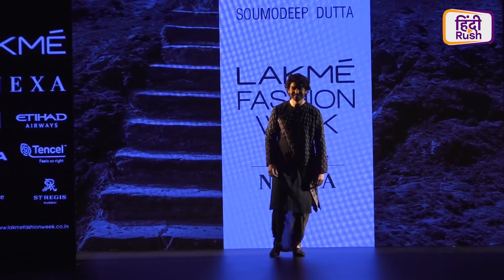Lakme Fashion Week 2018: Kareena kapoor, Kiara Advani, Kriti , Aditi Rao Hydari का RAMP WALK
Lakme Fashion Week 2018 में Kareena kapoor, Kiara Advani, Kriti Kharbanda, Aditi Rao Hydari  का जलवा देखने को मिला| यहाँ देखिये ये Video